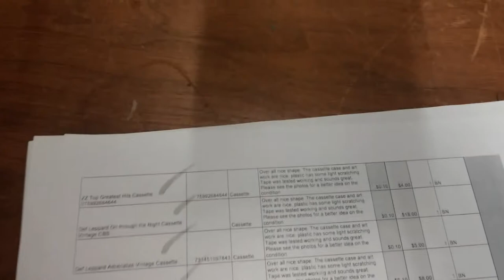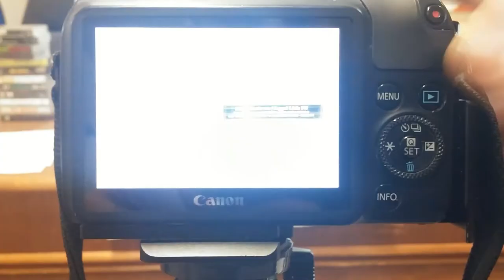How I Inventory Photograph and List Smalls on Ebay - Cassette Edition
Just a little video quickly shot on my cell phone. Just how I list, inventory, and sell small items on eBay. Hope you enjoy